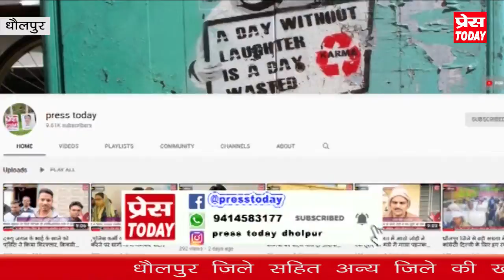14/02/2022 प्रेस टुडे,धौलपुर जिले की प्रमुख खबरे !